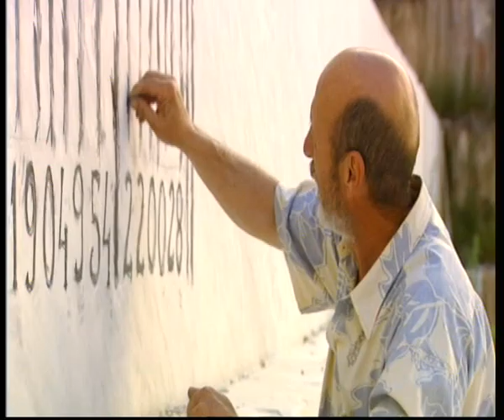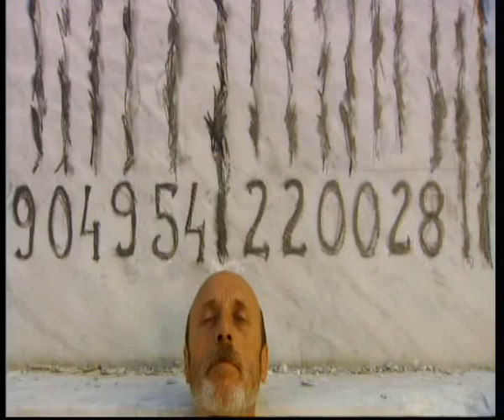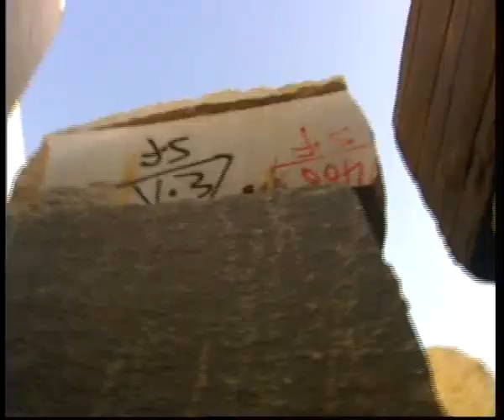Barcode, Vladan Martinović, vajar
BARCODE
Emisija o vajaru Vladanu Martinoviću
snimljeno 2011. godine